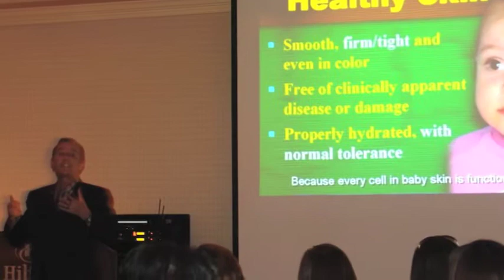Dr. Zein Obagi Speaks on Skin Health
Dr. Obagi is the ZO Skin Health, Inc. medical director and is responsible for the development of new skincare treatments, protocols and product to achieve healthy skin. Additionally, he is a board certified practicing dermatologist in Beverly Hills, California, and an author and educator that has presented more than 200 skin health lectures throughout the world. For more than 35 years Dr. Obagi has defined and continues to advance skincare to include the concept of creating and maintaining healthy skin as opposed to just treating disease and damaged skin.

Dr. Obagi originally conceived and brought to market what would become the world's most recognized brands of physician dispensed skincare products -- the original Obagi Nu-Derm® and Obagi Blue Peel® kit. Now Dr. Obagi, as the ZO Skin Health medical director, has redefined the concept of skin health to include comprehensive solutions that bridge the gap between therapeutics and maintaining truly healthy skin.